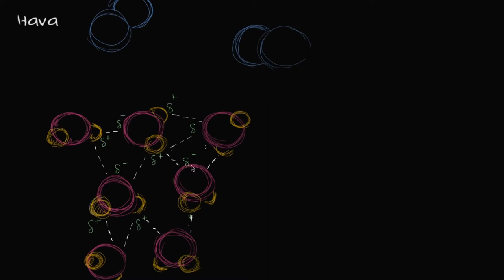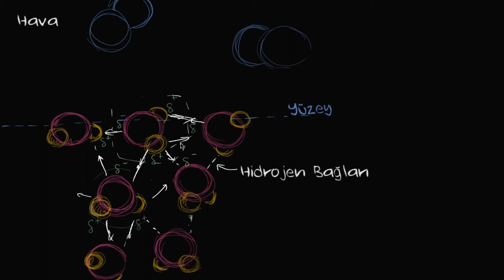Yüzey Gerilimi (Kimya) (Biyoloji / Su, Asit ve Bazlar)